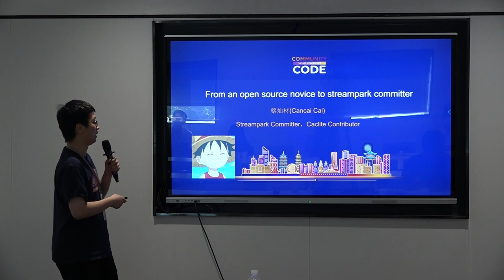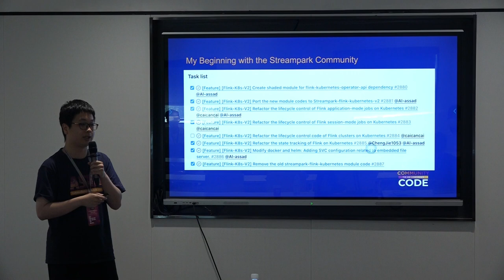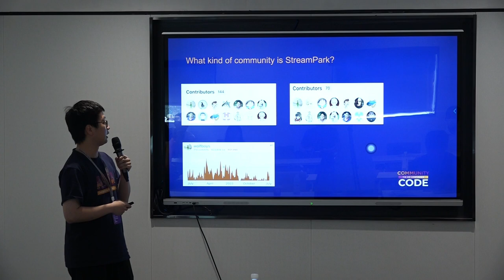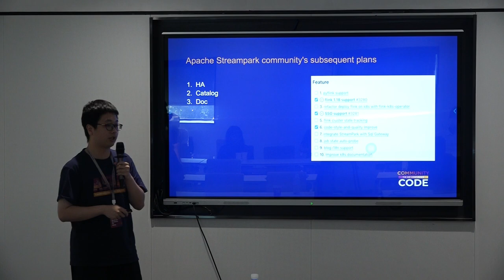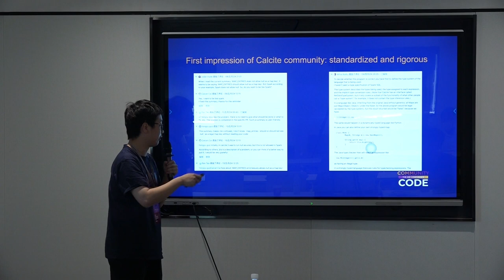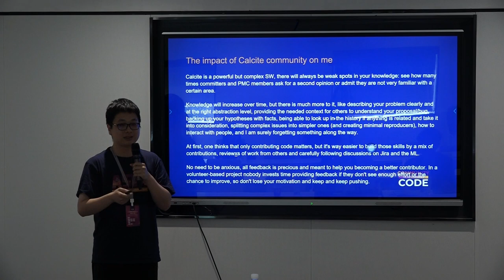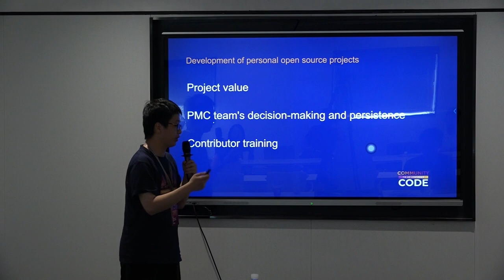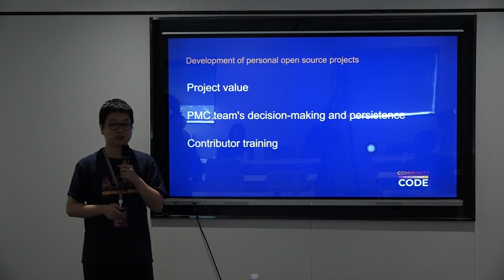From an open source novice to streampark committer, my story with apache streampark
Incubator Track
Speaker: Cancai Cai
Title: StreamPark Committer, Calcite/Flink Contributor